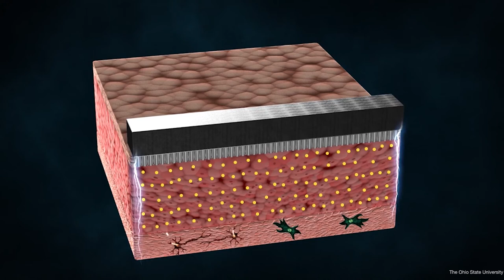Der Computerchip, der deine Haut repariert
NeoDoc startet mit der ersten Ausgabe der Medizin-Nachrichten. Für dich auf YouTube!
Spannende Themen aus der Welt der Medizin und Gesundheit. Interessantes aus der Forschung und neue Therapiemöglichkeiten für dich!

Die Themen der Woche mit Infos zum Nachlesen:
Forscher haben einen Nanochip entwickelt, der deine Körperzellen umprogrammieren kann. Der Chip wird auf deine Haut gelegt und beschädigtes Gewebe wird repariert. Auch ganze Organe sollen sich so in Zukunft reparieren lassen. Die bisherige Erfolgsquote liegt bei 98%!

Herzinfarktpatienten können womöglich in den kommenden Jahren dank des 3D-Drucks und dem Spinnenseidenprotein eine echte Chance auf die Wiederherstellung ihres beschädigten Herzgewebes haben! Der Artikel zum Thema im Video

Für Betroffene mit der Diagnose Krebs ist die Psychoonkologie von großer Bedeutung. Doch die Versorgung ist in Deutschland längst nicht für alle Krebspatienten sichergestellt. Daran muss sich etwas ändern, so Prof. Dr. Anja Mehnert, Kongresspräsidentin des 19. Weltkongress für Psychoonkologie.

Folge NeoDoc und werde Teil der NeoDoc-Community!

Über NeoDoc:
NeoDoc informiert dich über akute und chronische Beschwerden. NeoDoc spricht mit Deutschlands MedizinSpezialisten und informiert dich! Damit du über deine Diagnose richtig informiert- und auf dem aktuellen Stand der Therapiemöglichkeiten bist. Teile die Videos von NeoDoc, damit auch andere Betroffene davon profitieren! So schaffen wir es zusammen, dass unsere Gesellschaft gut informiert ist. Deutschlands MedizinSpezialisten informieren Personen wie dich bei NeoDoc.